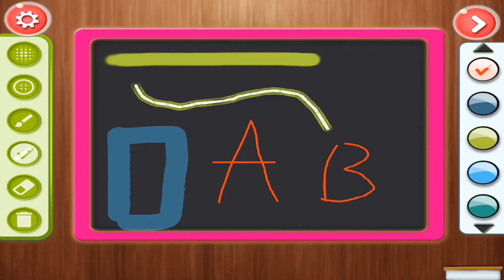Kids Magic Slate Simulator - Learn To Read & Write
Now Kids can write and erase thousand times without getting worry for shaping pencil or using eraser. Magic Magnetic slate for kids to enjoy writing, learn & have fun for hours!